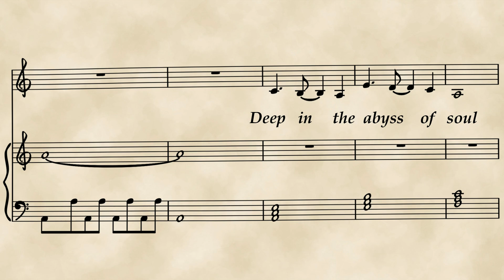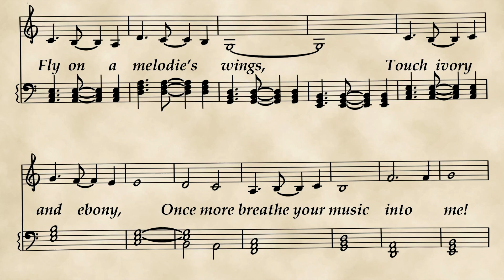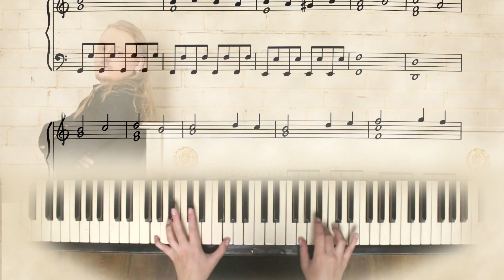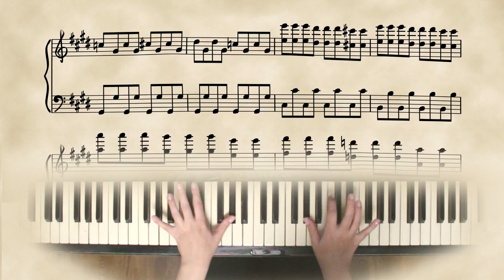Revontulet - The Pianist of the Darkest Night (Official Lyric Video)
The first lyric video by Revontulet. The song "The Pianist of the Darkest Night" is taken from Revontulet's debut album "Hear Me".